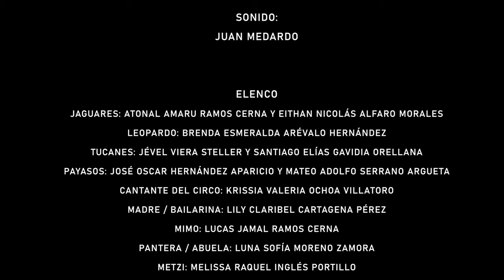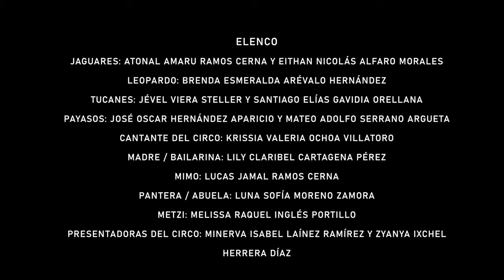Primera Llamada / Metzi y los leones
En el marco del proyecto Primera Llamada, un elenco de niñas y niños se lanzan al escenario para darle vida a Metzi, y contar una historia cargada de emociones que sin perder la magia y la fantasía previene al público infantil de los peligros que la rodean.  El circo de los Hermanos Sánchez Pérez Bróders ha llegado al pueblo en el que vive Metzi, y ella, con la curiosidad muy despierta y la ilusión de conocer nuevos horizontes, se enfrentará a los peligros y a lo desconocido.